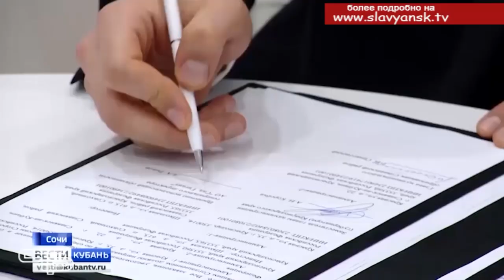Есть возможности для развития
Кубанская земля благодатна для садоводства, каждый год появляются сотни гектаров новых садов, прежде всего яблочных. А значит, и переработчикам фруктов есть чем заняться. Об этом убедительно свидетельствует успешная работа предприятия «Лебединская усадьба» в Славянском районе. Крупный инвестиционный проект стоимостью 2 миллиарда рублей по строительству предприятия по первичной переработке яблок будет реализован в районе до 2022 года. Появится еще 40 новых рабочих мест для славянцев